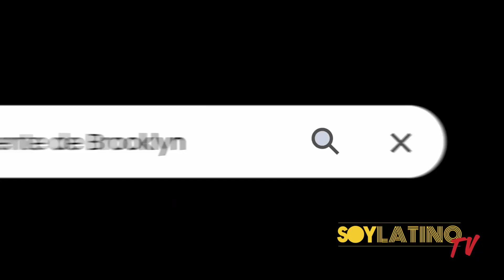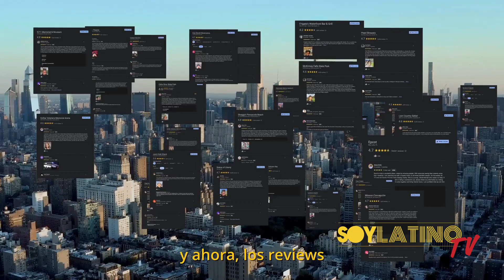ENTREVISTA AL DIRECTOR DE FOTOGRAFIA ARTURO VASQUEZ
Les comparto la entrevista que realizamos al maestro Arturo Vásquez, @bom2 @bom2director director de Fotografía y Cinematógrafo latino-británico para la revista @revistasoylatino! TV 🎥✨ Reconocido por su trabajo en películas como "Good Night" (2013) y "The Letter Writer" (2018), Arturo estudió pintura en el Art Student League de Nueva York y tiene una Maestría en Cinematografía de The School of Visual Arts.

Su trabajo ha sido aclamado en festivales como Cannes, Toronto y Dubai, y ha filmado videos musicales para Ricardo Montaner, Camilo, Alejandro Sanz y más. Con un impresionante portafolio publicitario para marcas como Pepsi y Samsung, su reciente comercial para UHealth ganó dos estatuillas de plata en los Addy Awards. ¡No te pierdas esta fascinante entrevista! 🌟🎞️

🔗 Link en bio para ver la entrevista completa.

Director de Fotografía 📸🎥@innovationmediany - Ivan Morales.
Presentador y editor @ricardostevan - @fabricadeestrellasny
Magazine @revistasoylatino TV.

Desde Enero del 2006, en INNOVATION MEDIA NEW YORK nos dedicamos a la producción audiovisual y fotográfica en sus distintos géneros y formatos, teniendo como misión, el diseñar herramientas de comunicación efectivas y acordes a las necesidades de nuestros clientes, aportando nuestra experiencia y creatividad en el desarrollo de cada proyecto.

Nuestros servicios están orientados a la Realización de proyectos audiovisuales desde la idea hasta la entrega del producto editado, entre los que se destacan, Cortometrajes para cine, Producción de programas de televisión, Videos Corporativos, Institucionales, Promocionales, Spot Publicitarios, Videos de Capacitación, Documentales, Registro de eventos de moda, Testimoniales, videoclips musicales, Comerciales de Televisión, cubrimientos de bodas, 15 y sweet sixtheen, bautizos, Babyshowers, graduaciones, comuniones, eventos empresariales y deportivos, conciertos musicales y  fashion shows. Además ofrecemos servicios de Edición y post-producción de audio, vídeo y multimedia.

Realizamos todo tipo de fotografía profesional para Modelos de catálogo y pasarela, Books fotográficos, portafolios para bebes y adolescentes, maternidad, bodas, bautizos, 15 y 16 años, mascotas, comuniones, fotografía empresarial y comercial, Magazines, cubrimientos fotográficos de los más importantes eventos de New York y E.E.U.U (Premios Juventud, premios lo nuestro, Latin Grammy’s, Premios Billboard, premios tu mundo, los Oscar, los 50 más bellos de People en español, semana de la moda en NY, conciertos, entre otros.)

Innovación Media New York, Cuenta con un equipo de profesionales altamente calificados, formado por periodistas, Directores de cine y televisión, expertos en comunicación y en Internet, diseñadores gráficos, Editores, realizadores y técnicos Audiovisuales, Camarógrafos, Fotógrafos profesionales, modelos, maquilladoras, estilistas, relacionistas públicos  y presentadores.

Nuestro lema es: RESPONSABILIDAD Y PROFESIONALISMO

Ivan Morales
INNOVATION MEDIA NEW YORK
DIRECTOR Y PRODUCTOR EJECUTIVO.